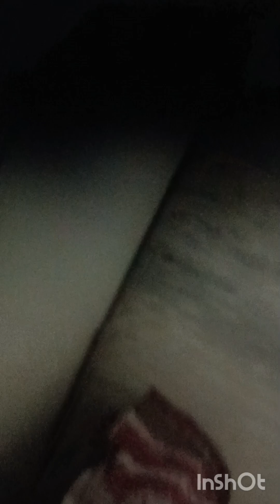machhi mutton khana bhul jaenge agar aise anda bhapa recipe banaenge to